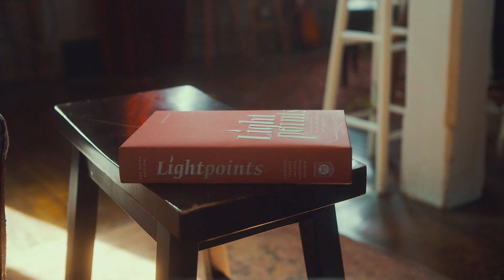Avraham Fried Lightpoints #1